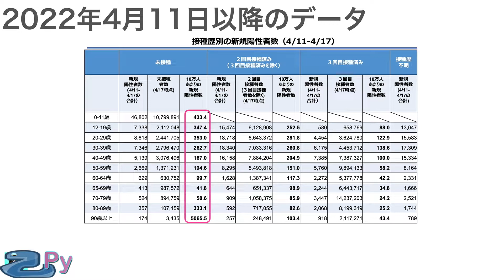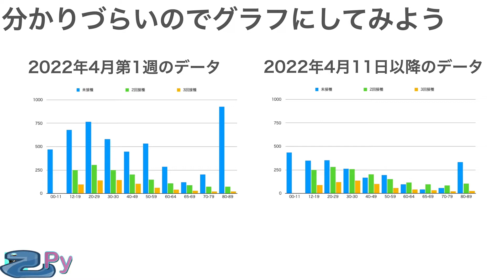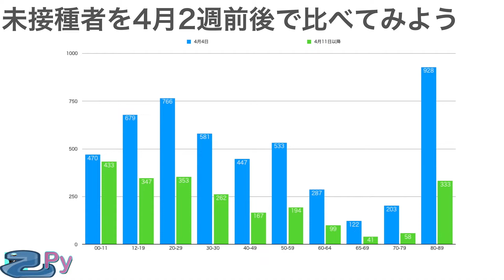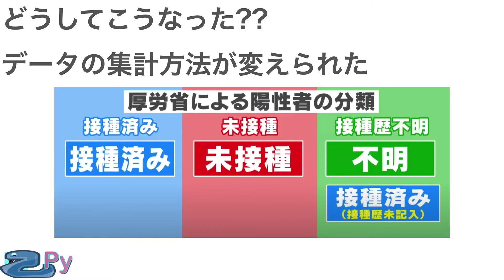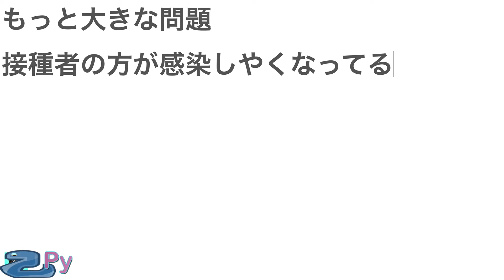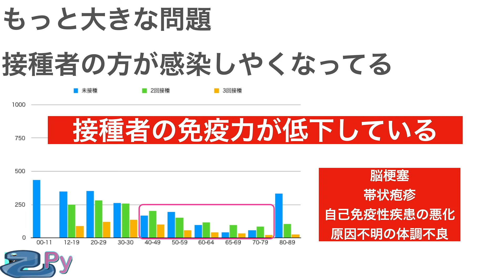とあるデータの捏造が酷い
今回は厚生労働省が出してきたとあるデータに関するお話です
元になったデータのリンク先を置いておきます。

接種歴別の新規陽性者数

5時間で学ぶプログラミング基礎 (python編)